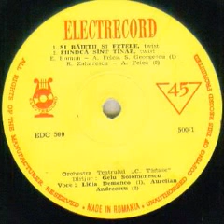Aurelian Andreescu-Fiindca sint tanar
Lyrics by Aurel Felea
Constantin Tanase Theater Orchestra conducted by Gelu Solomonescu